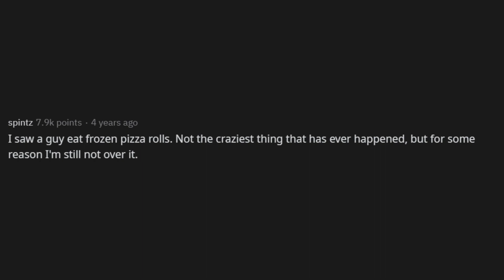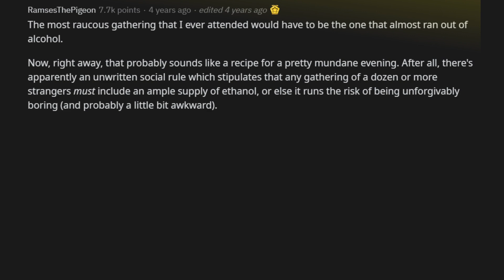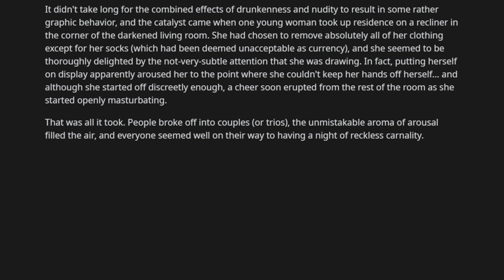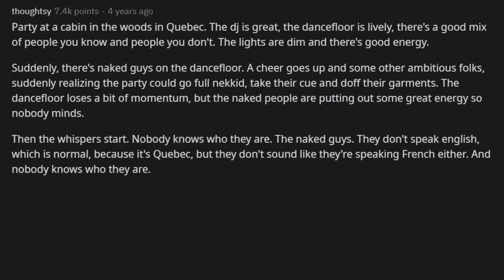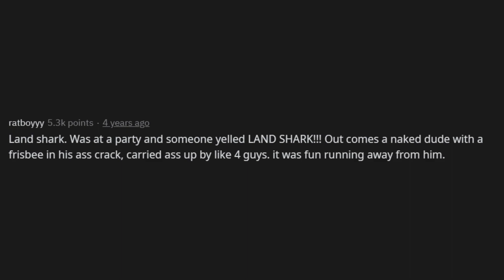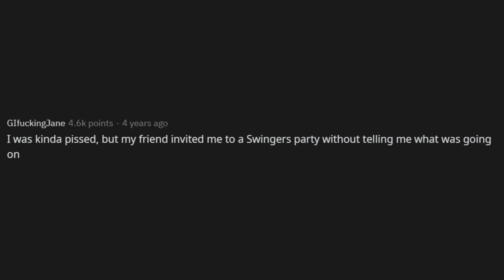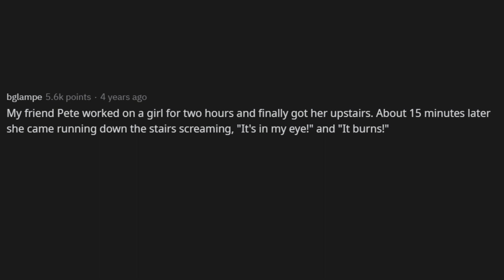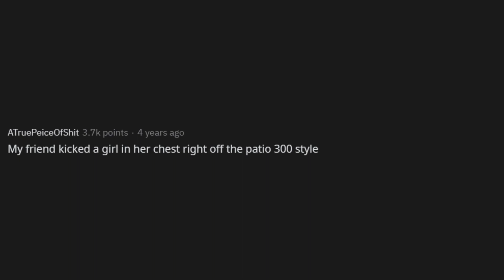Redditors Share The Craziest Things They Have Witnessed At Parties! (r/AskReddit)